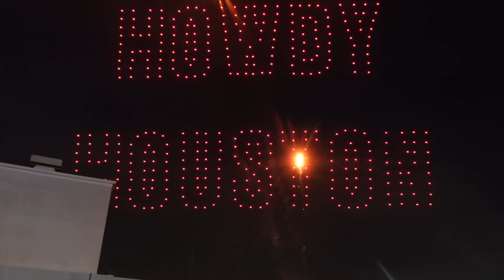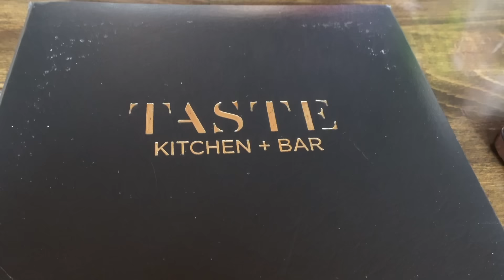VLOG | Girls Trip to the Rodeo